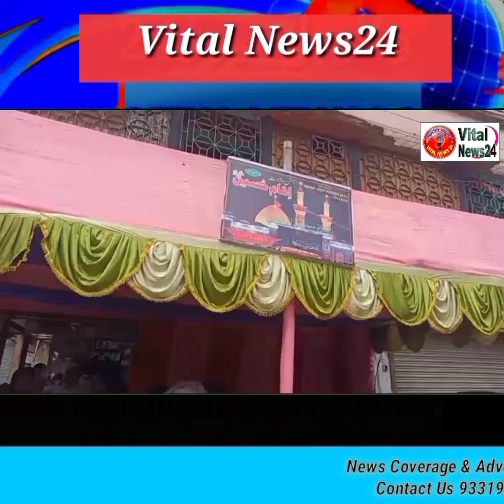कमरहटी मे जशने वालादाते इमाम हुसैन का मंजर|| Imam Hussain#Vitalnews24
Vital News24

Vital News24 is a portal News Channel coverage all types of News like Educational, Social, Political, Crime, Entertainment, Sport's & Religious all arround the City and Suburbs Areas of the West Bengal

Imam Hussain
Birthday of Imam Hussain